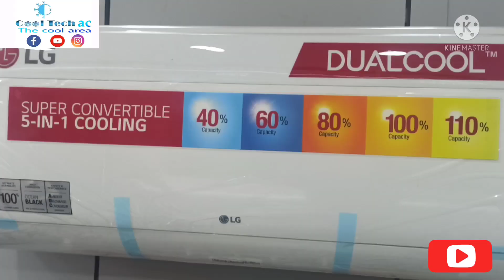ac buying guide malayalam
ac buying